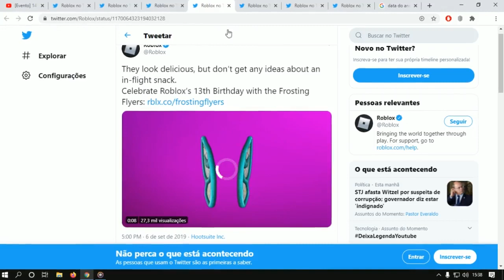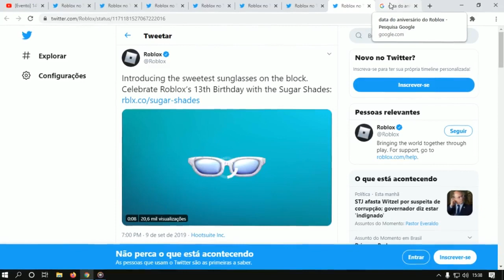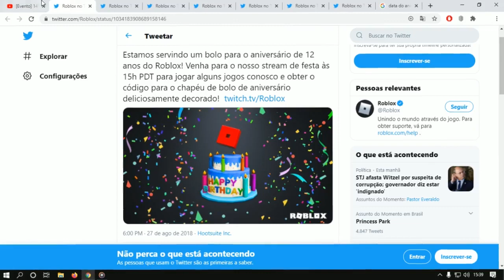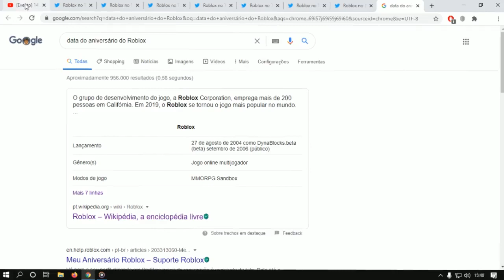Saiba Que Dia Vai Ser o Aniversário Do Roblox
Como Ganhar 146 itens Grátis No Roblox Em 2020
informação em primeira mão sempre no canal TATICA21